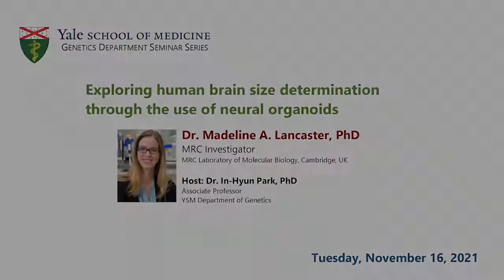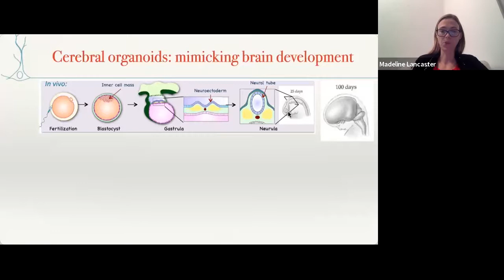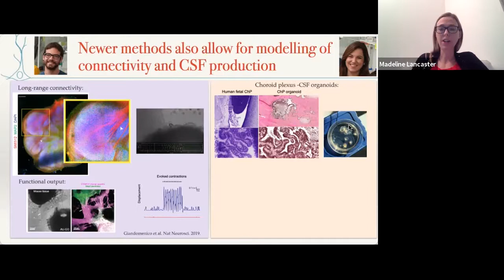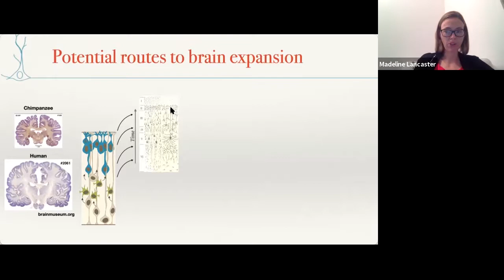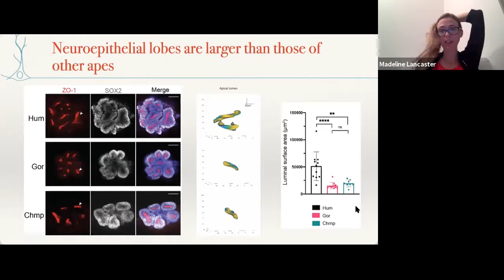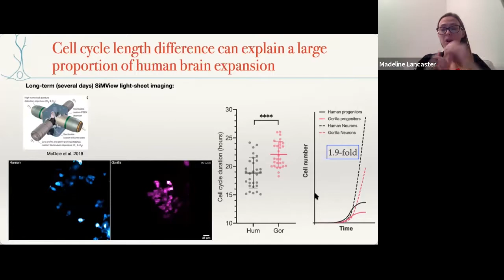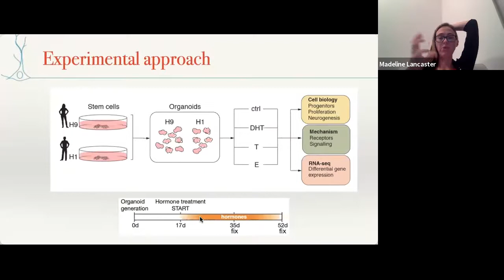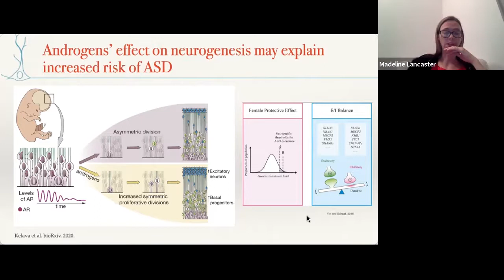Genetics Seminar Series 2021 - Dr. Madeline Lancaster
The human brain is what makes us human, and so it is natural to wonder what makes it unique. Several qualities set it apart, but the most striking feature is its size. Thus, in order to understand what sets us apart, we must examine the early events in brain development that give rise to the mind-boggling number of neurons within our brains. In an effort to better understand these events, we developed a human model system in a dish, called cerebral organoids. These 3D tissues are generated from human pluripotent stem cells through their neural differentiation and a supportive 3D microenvironment to generate organoids with the same cellular organization of the early human fetal brain. These methods are allowing us to tackle questions previously impossible with more traditional approaches. Indeed, our recent findings provide insight into regulation of brain size and neuron number across species, identifying key stages of early neural stem cell expansion that set up a larger starting cell number to enable the production of increased numbers of neurons. In addition, we are exploring mechanisms of extrinsic regulation of neuron number and brain size, such as through the action of steroid hormones. Overall, our findings are pointing to key, human-specific aspects of brain development and function, that have important implications for neurological disease.